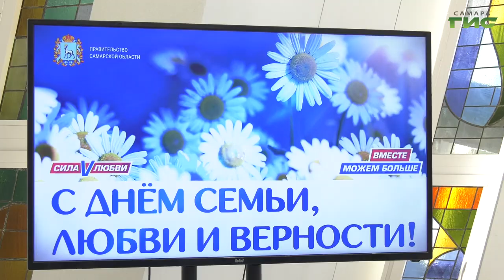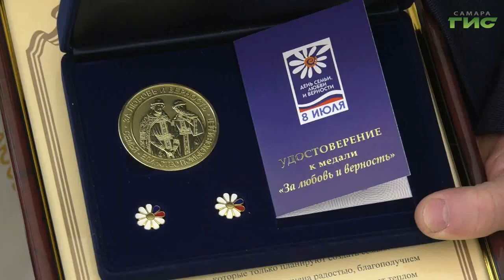Во Дворце бракосочетания Самары наградили супружеские пары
В преддверии Дня семьи в торжественном зале Дворца бракосочетания городского округа Самара наградили супружеские пары. Им вручили медали "За любовь и верность". Эту награду получают семьи-юбиляры, которые в браке не менее 25 лет и воспитали достойных детей. Поздравила супружеские пары Глава Самары Елена Лапушкина. Подробности в следующем сюжете.